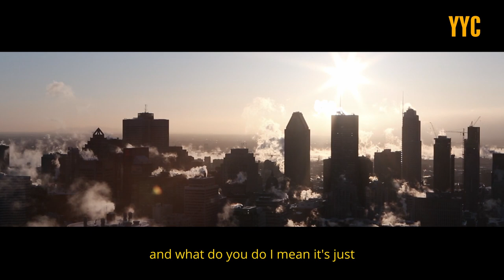Freddy Mercury about John Lennon - Interview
Freddie interviewed in Japan in 1985 discussing his solo album and song writing within Queen.

Mercury died in 1991 at age 45 due to complications from AIDS. He confirmed the day before his death that he had contracted the disease, having been diagnosed in 1987. Mercury had continued to record with Queen following his diagnosis, and he was posthumously featured on the band’s final album, Made in Heaven (1995). In 1992, his tribute concert was held at Wembley Stadium. His career with Queen was dramatised in the 2018 biopic Bohemian Rhapsody.